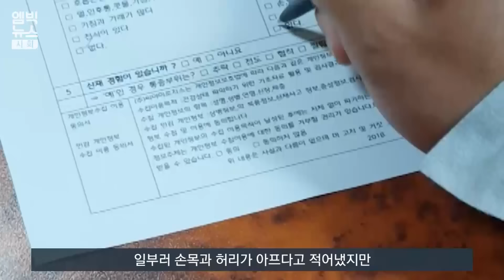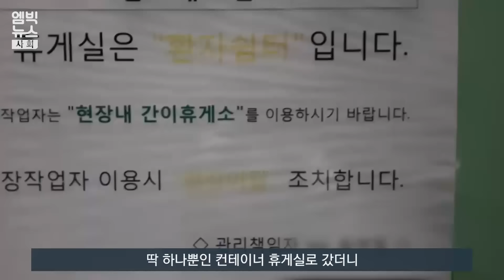[엠빅X바로간다] 노동자가 죽음에 이른 택배 물류센터 상하차 체험 1부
한 달 전, 50대 일용직 노동자가
택배 물류센터에서 일하다가 쓰러져 숨졌는데요.

택배 노조는 '죽음의 알바'로 불릴 정도의
가혹한 노동이 비극을 불러왔다고 주장합니다.

도대체 얼마나 힘들고 고통스럽기에
이런 얘기가 나오는 걸까요?

사망 사건이 발생한 바로 그 물류센터에서
단기 아르바이트로 일을 해보았습니다.